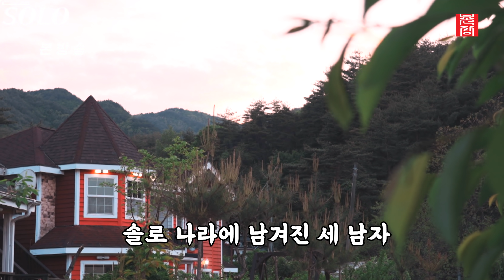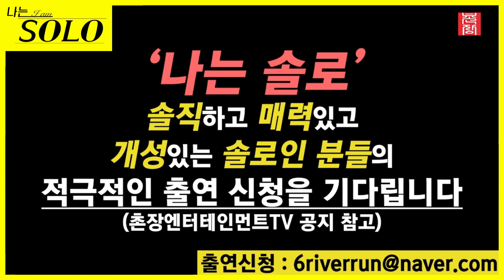[나는 SOLO] ※미방분※ 피로 맺은(?) 의형제 (feat. 도원결의 1탄)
SBS Plus, NQQ 에서 매주 수요일 밤 10시 30분에 방영됩니다.

2011년 짝 제작진이 그대로 모여 만드는 새로운 데이팅 프로그램